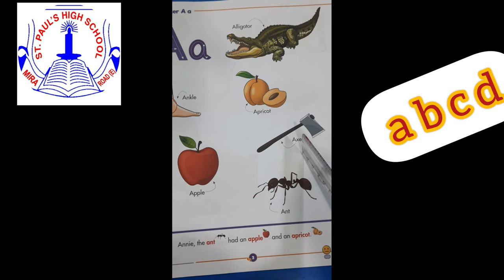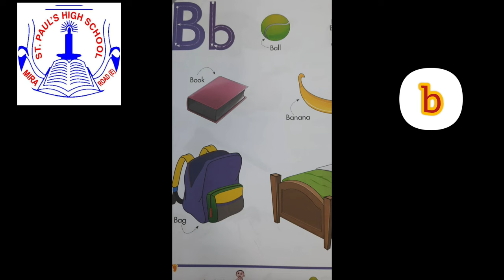TODDLEDOM - Jr. k.g. Reading & Writing small letters a, b, c, d